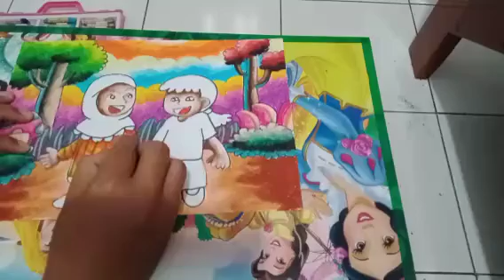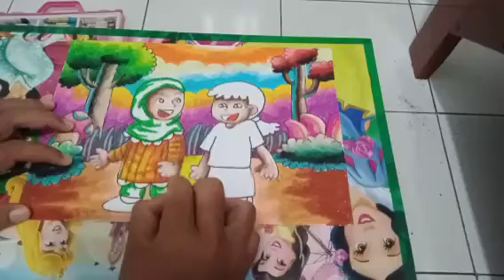mewarnai dua anak perempuan (bagian 2)